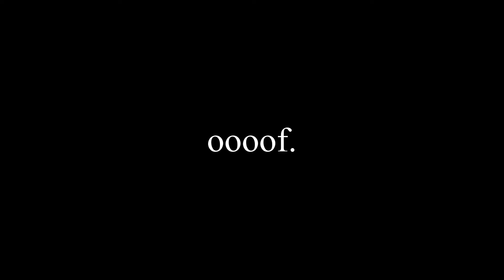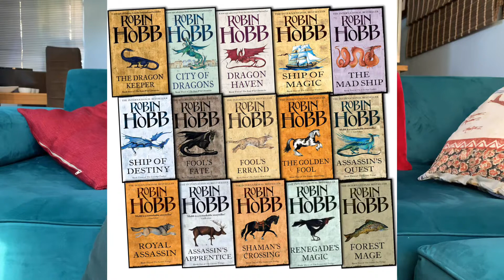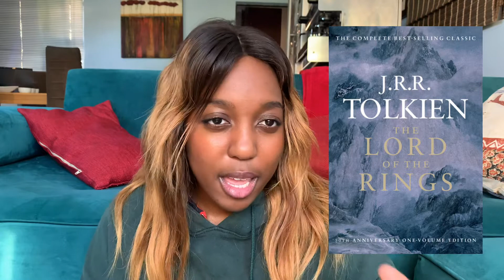Popular (adult) Fantasy Books part 2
I’ll get to this eventually 😂